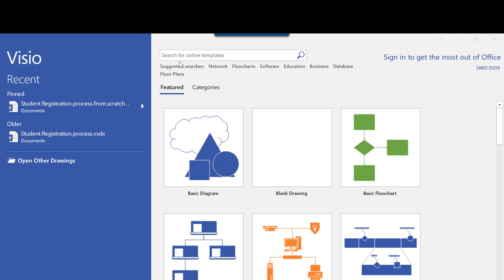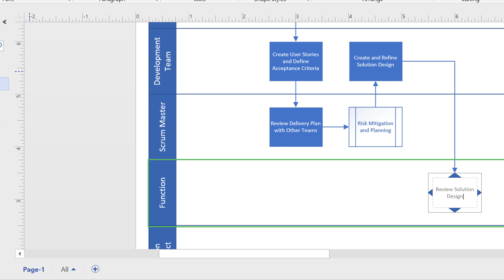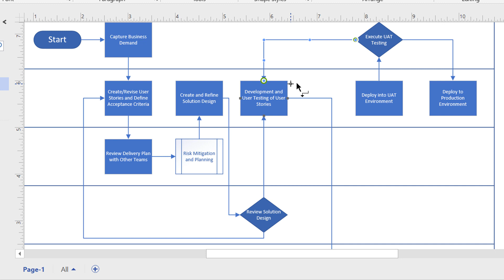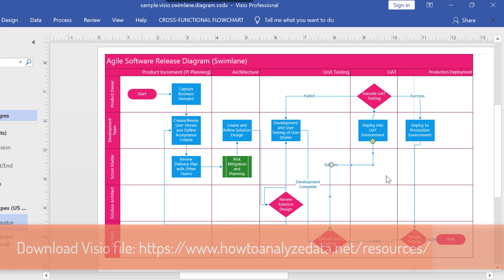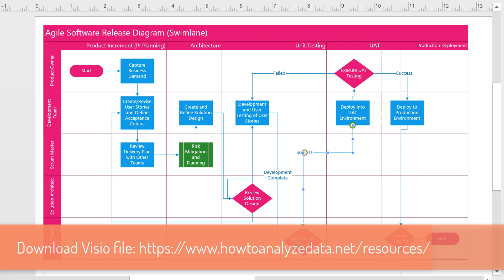How To Draw Simple Flowchart Diagram in Visio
Use this video tutorial to learn how to create flowchart diagrams using Microsoft Visio.

A flowchart or swimlane diagram is a type of diagram that delineates who does what in a process. Microsoft Visio is an application to create diagrams. This is helpful in business environment when you need to describe process to a group of people, define key tasks and decision points.
Microsoft Visio is software for drawing diagrams.

If appropriate for your needs, Visio can produce extremely helpful, slick, useful diagrams of all types, and these can provide the professional look you want for presentations, reports, audits, building plans, floor plans, documentation, and modeling better ways to do things. Visio includes a big library of shapes/symbols used in dozens of diagram types. These symbols represent specialized pieces of diagrams such as process flow diagrams, business process modeling, data flow diagrams, and many more. These are used widely in various fields for various purposes.

In today’s organizations with multiple work groups or departments, this diagramming can help in various ways:
It can help to ensure that the right hand knows what the left is doing in an organization. Swimlane Diagrams, and swimlanes used in other diagram types, highlight which process steps or sub-processes are assigned to a particular actor in the organization.
By spelling this out in a diagram, you can highlight redundancies between different lanes and identify bottlenecks, waste and other inefficiencies. This sometimes reveals duplicative or unnecessary steps in a process, such as different departments performing the same task. It also can highlight process delays or capacity constraints within a particular swimlane so that they can be addressed and resolved. This can increase performance and quality and reduce unnecessary work and costs.
You can use a second Swimlane Diagram to model a better way to structure the process or to account for changing circumstances, such as staffing changes or technology changes.
Like other diagrams, Swimlane Diagrams can communicate in clearer terms than a narrative description would.
Swimlane Diagrams can be formalized as a way to integrate processes between teams or departments, resulting in cleaner processes on an ongoing basis.